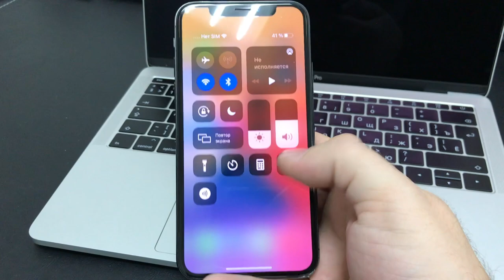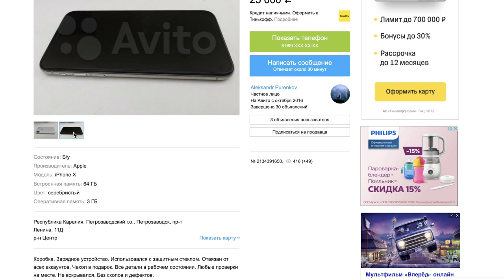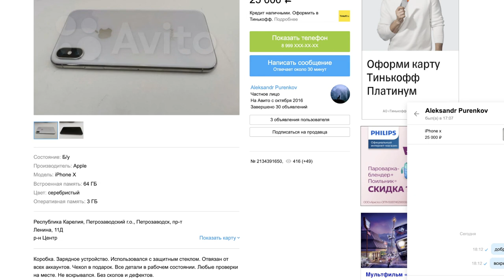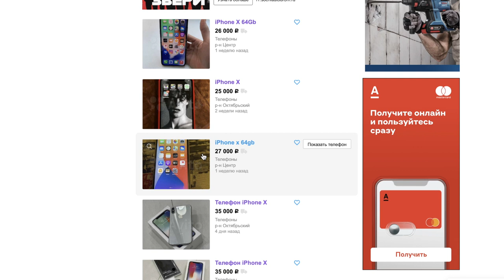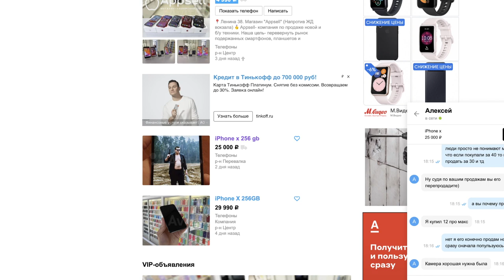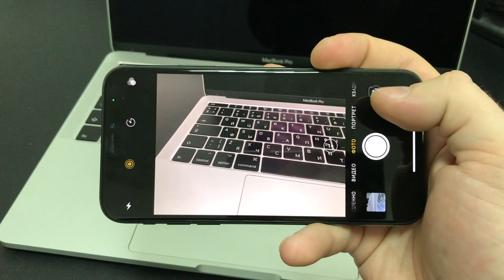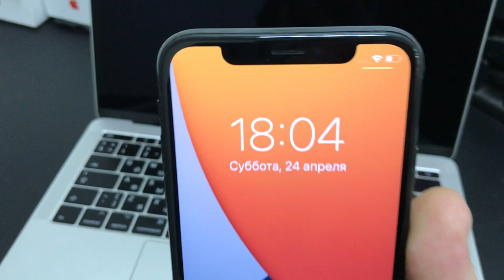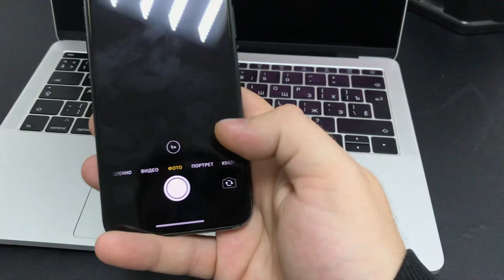iPhone X за 25000р на AVITO стоит ли вообще смотреть на него в 2021 году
В этом видео я расскажу о легендарном iPhone X - о его стоимости, вместе посмотрим авито и сделаем выводы!